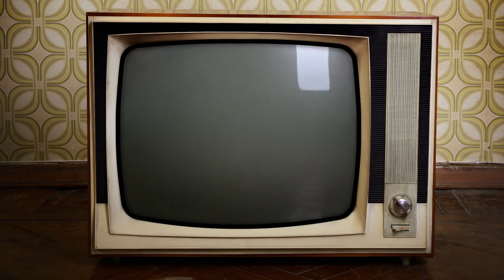ENGIN ÖZDEMIR - Aglama (foto slid)